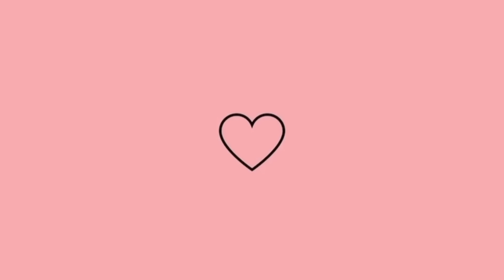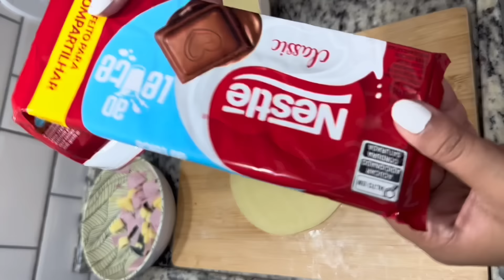VLOG: NOITE DO PASTEL SALGADO E DOCE ❤️✨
Seja bem-vinda(o) aqui no meu canal✨

Noite do pastel salgado e doce ❤️

Morando sozinha
Rotina de dona de casa
Vlogs é muito mais…

TEM VÍDEO DE SEG A SAB ❤️

Dois VÍDEOS por DIA!

As 19:00 e as 22:00

🚨RECADO IMPORTANTE:

Para que o YouTube entenda que você quer receber os meus vídeos:

• Comenta 💬
• Compartilhe

MEU INSTAGRAM 🌺

LINK GLAMBOX ❤️

🙏🏼❤️❤️ QUE DEUS ABENÇOE TODOS NÓS SEMPRE AMÉM 🙏🏼

MEU DEUS E TUDO PRA MIM❤️